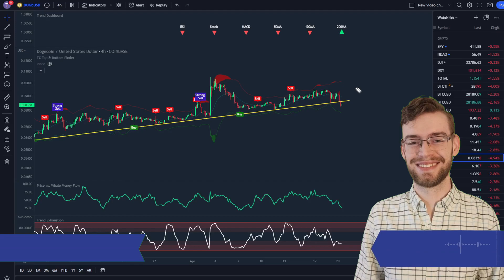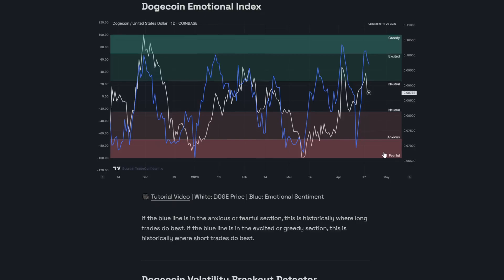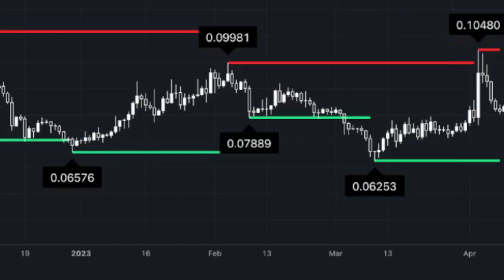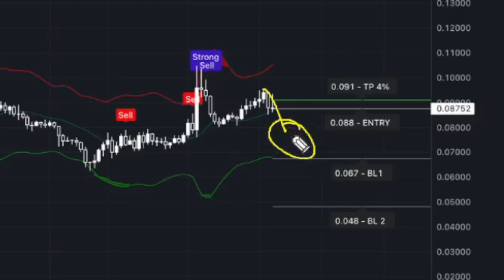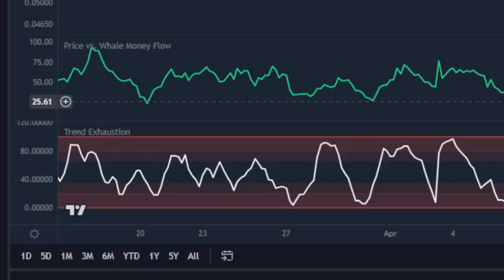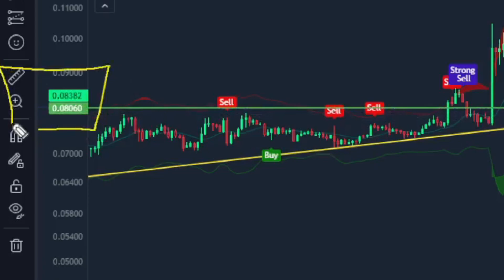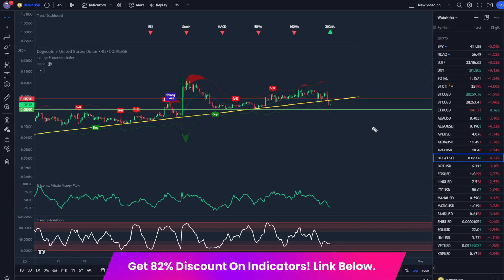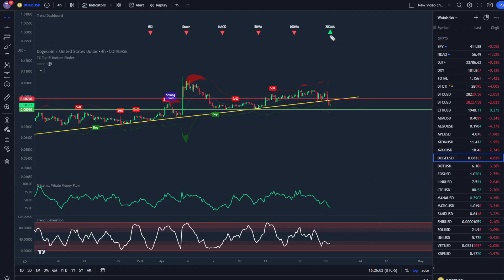Dogecoin TO THE MOON Or CRASH Like SpaceX Starship? (PRICE PREDICTION)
In today’s Dogecoin price prediction video, I'll show you why I think DOGE could see a big pump coming up here soon after we retest structure support. Get ready, this is gonna be big! All analysis was done with Trade Confident metrics and indicators, links above!

Video Topics